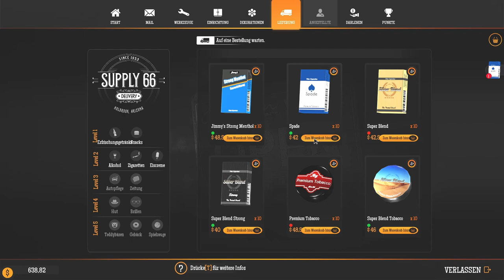11 | Endlich sind wir eine ECHTE Tankstelle | Gas Station Simulator | PC | Deutsch